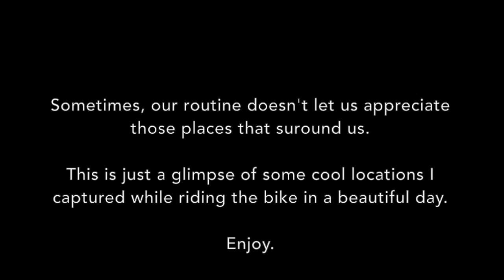Motorcycle Ride - Vancouver, BC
On a sunny Vancouver day, I decided to take the GoPro for a ride and capture some cool places.

In 5 hours riding, I went to only a few of Vancouver's most 'touristy' places.